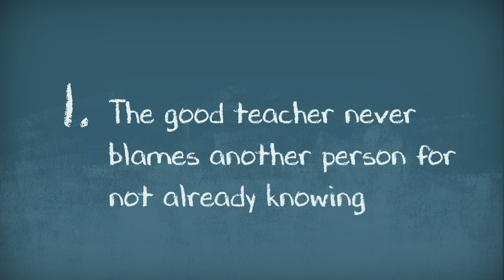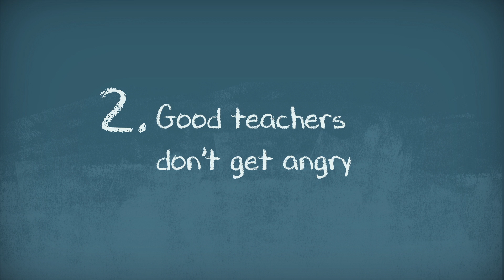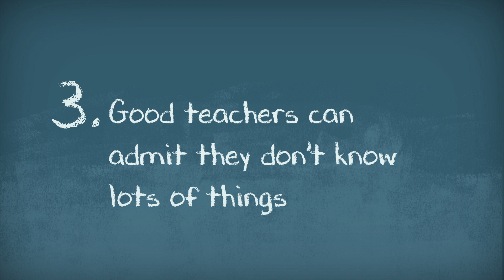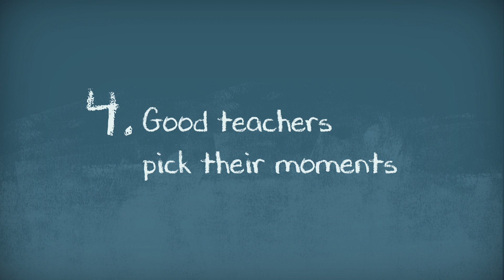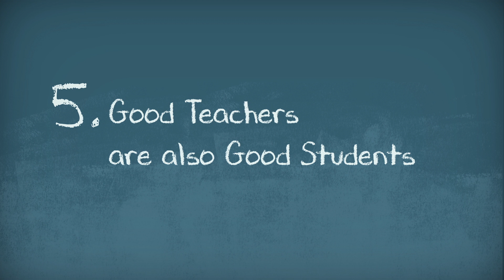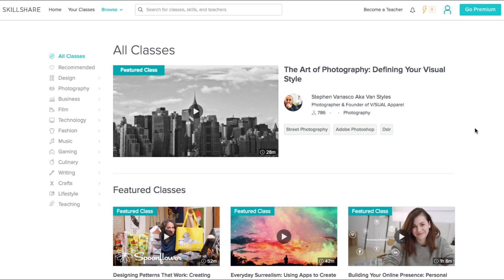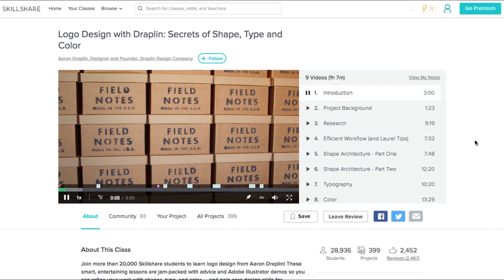How To Be A Good Teacher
We're used to thinking of 'being a teacher' as a specialised job, but in fact, teaching is a skill required of us in a huge range of contexts, from the home to the workplace.

Enjoying our Youtube videos? Get full access to all our audio content, videos, and thousands of thought-provoking articles, conversation cards and more with The School of Life Subscription

Be more mindful, present and inspired. Get the best of The School of Life delivered straight to your inbox

FURTHER READING

“A discussion of how to be a good teacher sounds a little narrow – and probably not very relevant to most of us. Few of us want to be a school teacher, instructing children in some narrow academic subject or other, which is what we overwhelmingly associate with the word ‘teacher’, the person in a rather frayed jacket in front of the class, the type who bored us rigid for long stretches of our early years. However, teaching is far from being something that we only need to learn if we’re contemplating a career in education. Considered properly, teaching – by which we mean, the vital business of getting an important idea from one mind into another – is one of the most crucial life skills that any of us ever require. Every one of us, whatever our occupation, needs to become a good teacher, for our lives constantly require us to deliver crucial information with grace and effectiveness into the deep minds of others…”

CREDITS